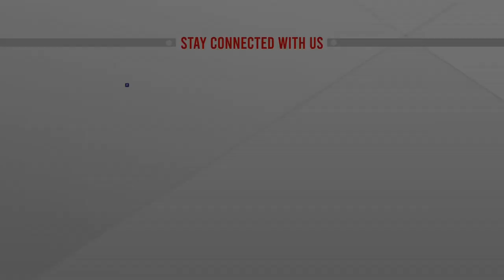ইউক্রেনে সামরিক অভিযান অপরিহার্য ছিলো! | Military Operations Ukraine | ATN News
ইউক্রেনে সামরিক অভিযান অপরিহার্য ছিলো! | Military Operations Ukraine | ATN News | bangla news |  bangladesh news | latest bangla  news | latest news | top bangla news